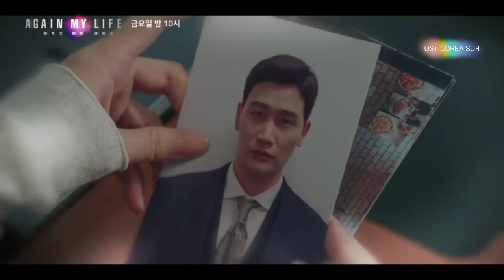Again my life - Killing Me (Ha Dong Kyun)|OST Parte.8